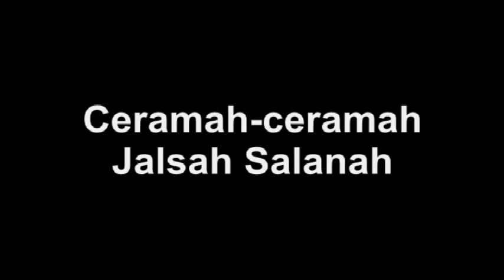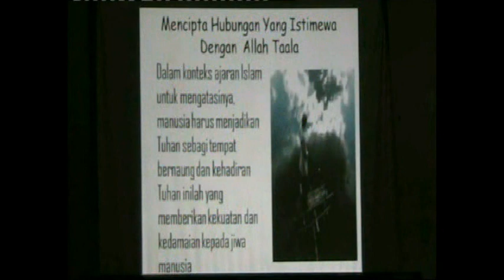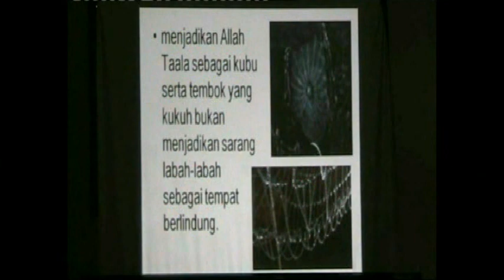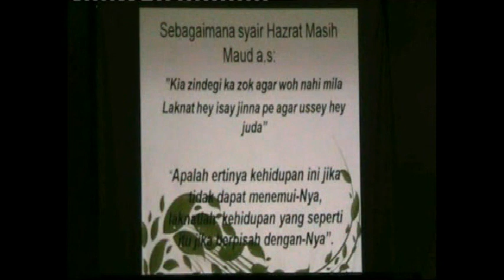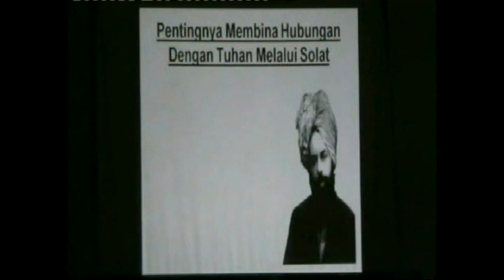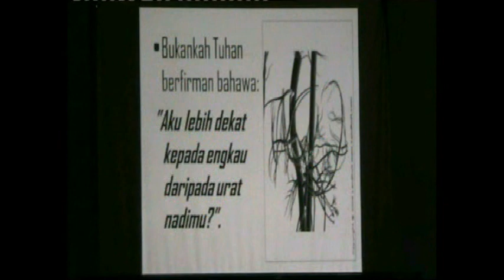Jalsa Salana Malaysia 2010 - Hari ke 2